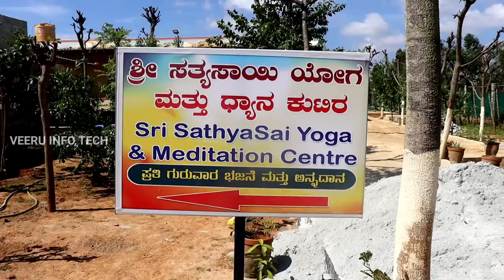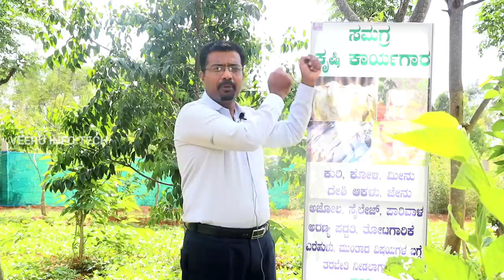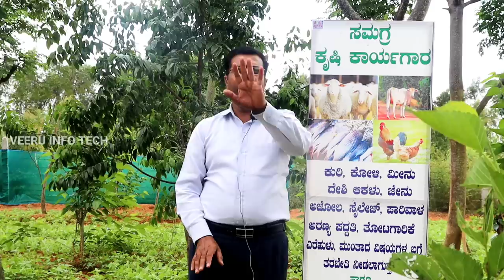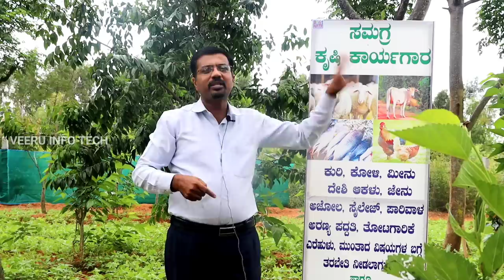Sandalwood farming in Karnataka | Red sandalwood farming | Integrated farming in Kannada | 2022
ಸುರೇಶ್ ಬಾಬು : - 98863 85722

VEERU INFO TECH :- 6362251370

Location :- ನೇರನಹಳ್ಳಿ , ಕೋಲಾರ ಜಿಲ್ಲೆ

Hello friends,
This video is about integrated farming which is explained by the high school principal.

Thank you for all your support ,stay tune to VEERU INFO TECH youtube channel to get more useful video's in further.

Follow me on following social media's

The information provided on this channel and it's video's are for general purpose only and should considered as professional advice.